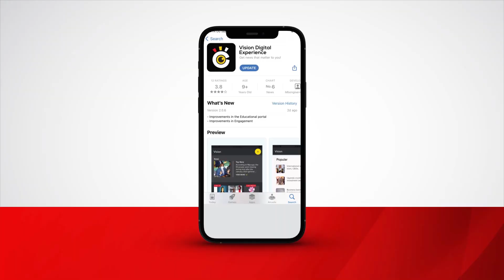The Tallest man in Uganda